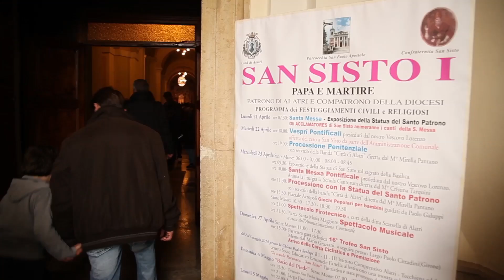San Sisto 2014 (Mercoledì dopo Pasqua) - Regia di Claudio Tofani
il rinvio della processione di San Sisto

una produzione LIKE FILM